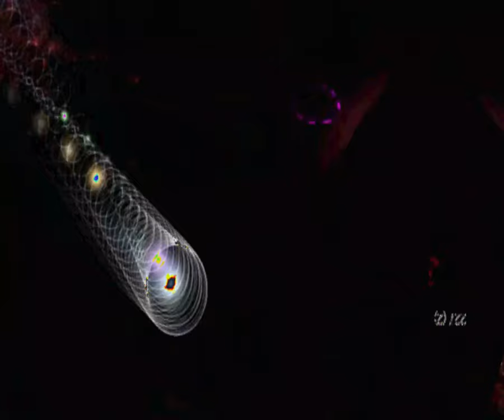[EPILEPSY WARNING] Movie 23 08 19 08h53m14s